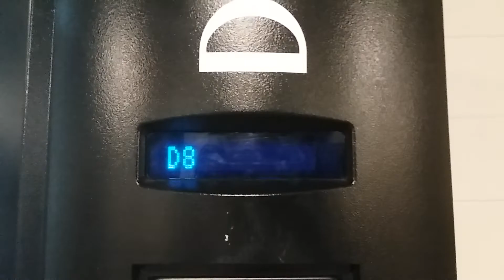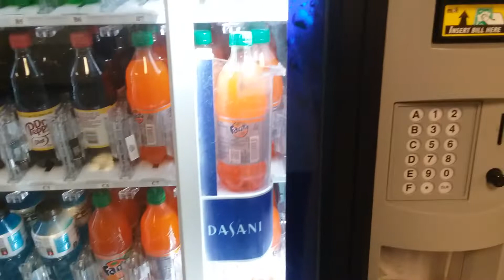Dasani Vending Machine Dixie Narco DN5800 at John Overton High School